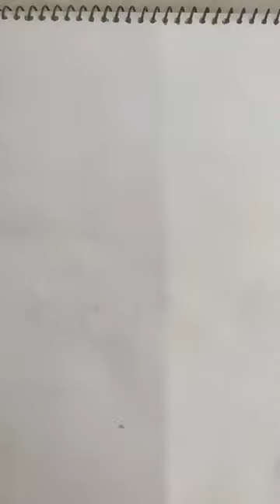Girl with mask. ||Artistic Tantrums.